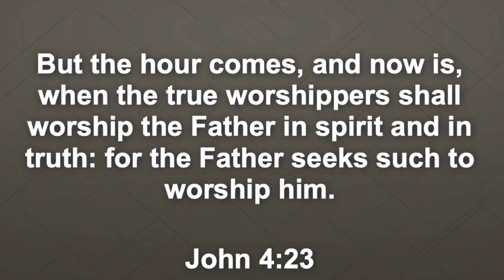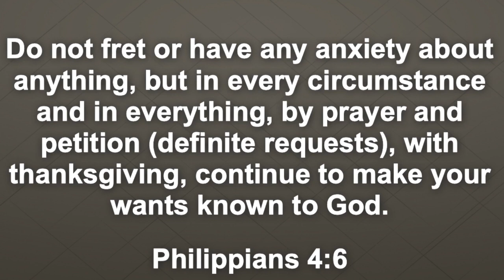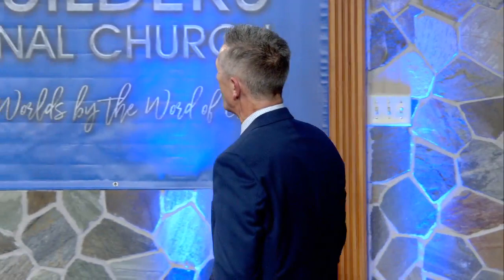Praise and Worship Him | Pastor Philip Steele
Faith Builders International

If these video messages have been a blessing to you and you desire to partner with us
 to ensure that the Word of God get out on every available voice you can partner with us by going to: